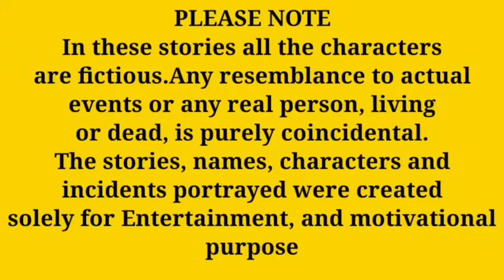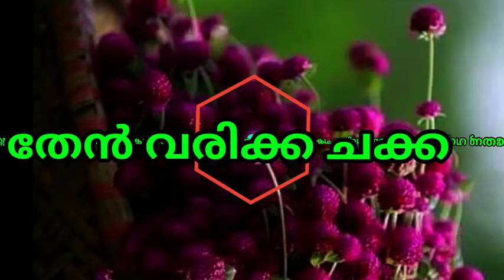paadam pootha neram ni ennoday ENTH manrhrichu...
Malayalam bedtime story